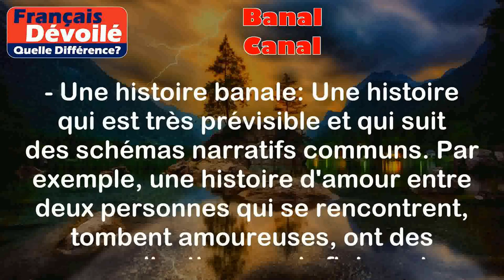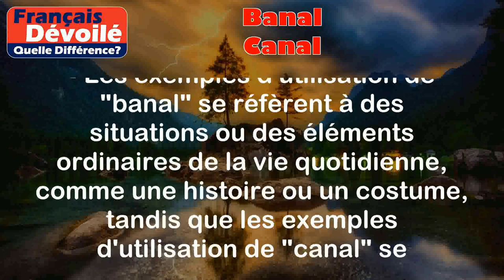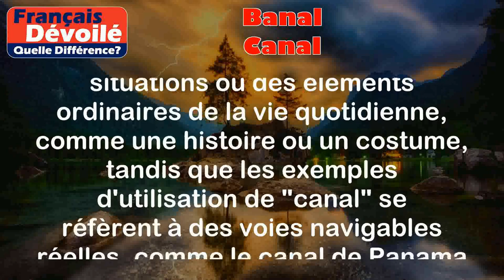Banal et Canal (Quelle Diff.)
Banal:
Le terme "banal" est utilisé pour décrire quelque chose de commun, ordinaire ou prévisible. C'est quelque chose qui n'est pas particulièrement intéressant ou original.

Voici deux exemples pour illustrer ce terme :
- Une histoire banale : Une histoire qui est très prévisible et qui suit des schémas narratifs communs. Par exemple, une histoire d'amour entre deux personnes qui se rencontrent, tombent amoureuses, ont des complications, mais finissent finalement ensemble.
- Un costume banal : Un costume qui n'a rien d'exceptionnel et qui est très similaire à tous les autres costumes que l'on peut trouver. Par exemple, un costume noir classique pour un entretien d'embauche.

Canal:
Le terme "canal" fait référence à un cours d'eau artificiel ou à une voie navigable utilisée pour le transport de marchandises, de personnes ou pour l'irrigation des terres.

- Le canal de Panama : Un célèbre canal situé en Amérique centrale, reliant l'océan Atlantique à l'océan Pacifique. Il permet le passage des navires et est un passage stratégique pour le commerce international.
- Un canal d'irrigation : Un canal construit pour acheminer l'eau d'une source ou d'une rivière vers les terres agricoles, permettant ainsi l'irrigation des cultures.

Différence entre les deux termes :

La principale différence entre "banal" et "canal" réside dans leur signification et leur utilisation.
- "Banal" fait référence à quelque chose de commun, ordinaire ou prévisible, tandis que "canal" fait référence à un cours d'eau artificiel ou à une voie navigable.
- Les exemples d'utilisation de "banal" se réfèrent à des situations ou des éléments ordinaires de la vie quotidienne, comme une histoire ou un costume, tandis que les exemples d'utilisation de "canal" se réfèrent à des voies navigables réelles, comme le canal de Panama ou un canal d'irrigation pour les terres agricoles.